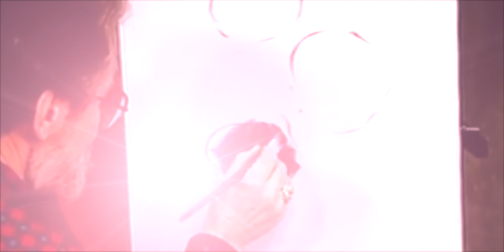Million Roses (Russian Song) Aramais Oganesyan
Raymond Pauls